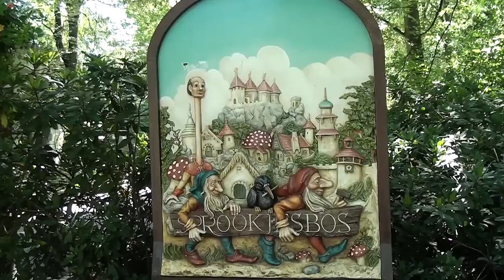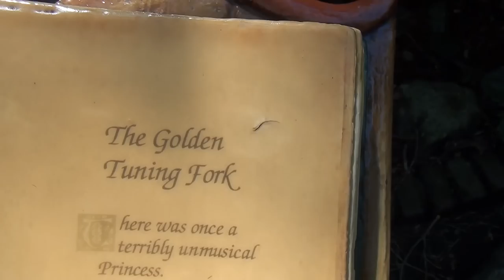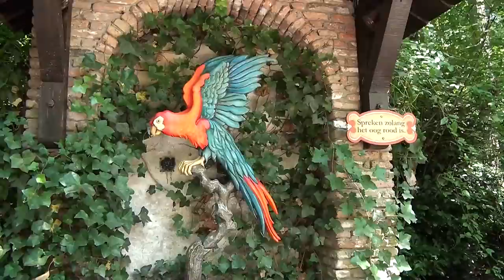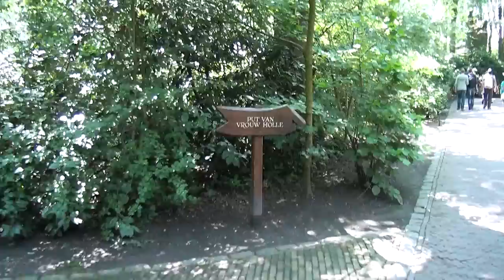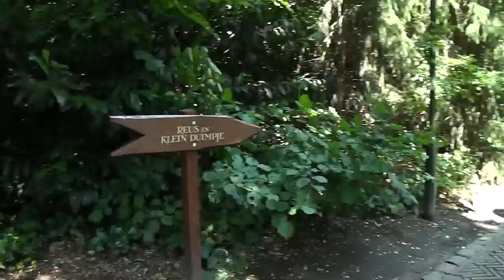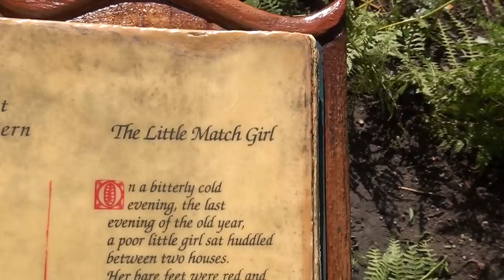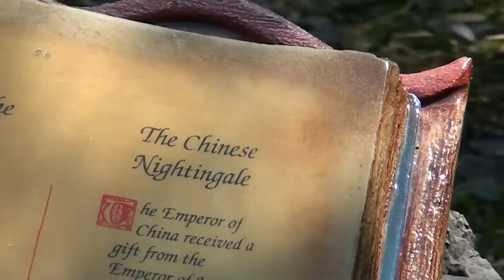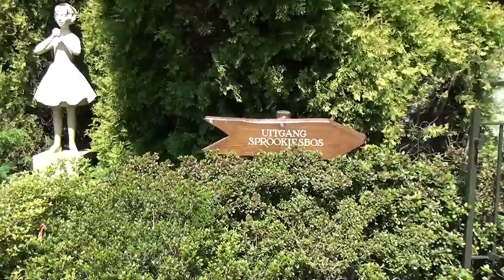Efteling - Sprookjesbos HD (Fairytale Forest) FULL WALK THROUGH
The Fairy Tale Forest (Sprookjesbos in Dutch) is a 15-acre (61,000 m2) forest section of the amusement park Efteling in the Netherlands, where a number of well-known fairy tales and fairy tale figures are depicted by animated statues, scenes and buildings. Most of the figures are inspired by the Brothers Grimm, Hans Christian Andersen and Charles Perrault.
Concept and building:
The Fairy Tale Forest was founded on the work of R.J.Th. van der Heijden, Peter Reijnders and Anton Pieck. Van der Heijden conceived of the idea in the 1950s to boost tourism. He asked his brother-in-law Peter Reijnders, a filmmaker and amateur inventor from Eindhoven, to recreate a fairy tale theme park Reijnders built. Reijnders chose artist Anton Pieck, whose visual style had been inspired by Arthur Rackham and Edmund Dulac, to add the artistic elements.
The first scenes:
It took roughly two years to develop and build the first ten fairy tales: the Chinese Nightingale, the Talking Parrot (or "the Naughty Princess"), the Castle of Sleeping Beauty, the Gnome Village, "Number One" (referring to the toilets), the Frog King, the Magic Clock, Mother Hulda's Well, Snow White and the Seven Dwarfs and Long-neck.
The Fairy Tale Forest:
The Fairy Tale Forest has 25 scenes. Some include specific events such as Little Red Riding Hood at the door of her grandmother's house; while others are more general, such as Dwarf Village. There are three types of fairy tale scenes: indoor scenes with a commentary telling the tale (such as the Indian Water Lilies); structures too small to enter, but which can be viewed by visitors through the windows (Little Red Riding Hood's grandmother's house); and open-air attractions, such as the fountain for the Frog King or the Talking Parrot. In some cases, the tale is presented via electronic voice-over; in other cases the tale can be read from a book provided nearby (usually in Dutch, English, German and French).
Origins of the scenes:
There are ten scenes based on Brothers Grimm fairy tales: The Wolf and the Seven Young Kids, Snow White, Hansel and Gretel, Rumpelstilskin, Mother Hulda's Well, The Six Servants (Long-neck), Rapunzel, The Frog King, The Wishing-Table and Sleeping Beauty. Three scenes are fairy tales from Mother Goose's Fairy Tales by Charles Perrault: Tom Thumb, Little Red Riding Hood, and Cinderella. Four scenes are from Hans Christian Andersen tales: The Red Shoes, The Little Mermaid, The Nightingale and The Little Match Girl. The tale of the Indian Water Lilies was written by Fabiola de Mora y Aragón. The remaining scenes either do not have a matching tale (such as Dwarf Village and Holle Bolle Gijs) or a tale was created afterwards (such as the Flying Fakir and the Magic Clock).